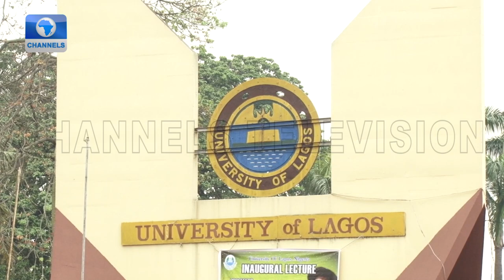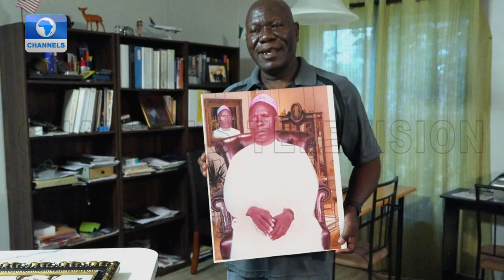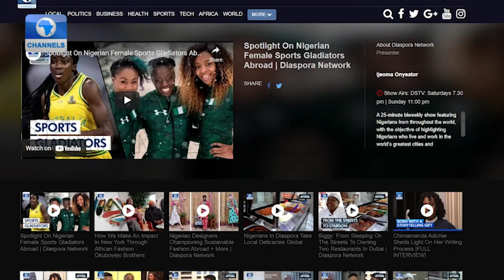Meet Dr Ibrahim Salau, An Aerospace Engineer Making Nigeria Proud